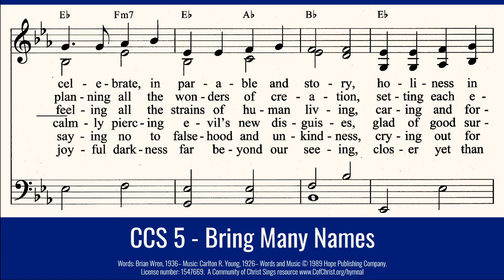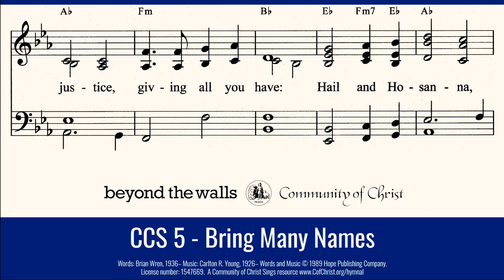Bring Many Names - CCS 5 - The Beyond the Walls Choir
CCS 5 - Bring Many Names

Bring many names, beautiful and good,
celebrate, in parable and story,
holiness in glory, living, loving God.
Hail and Hosanna! Bring many names!
Strong mother God, working night and day,
planning all the wonders of creation,
setting each equation, genius at play:
Hail and Hosanna, strong mother God!
Warm father God, hugging every child,
feeling all the strains of human living,
caring and forgiving till we’re reconciled:
Hail and Hosanna, warm father God!
Old, aching God, gray with endless care,
calmly piercing evil’s new disguises,
glad of good surprises, wiser than despair:
Hail and Hosanna, old, aching God!
Young, growing God, eager, on the move,
saying no to falsehood and unkindness,
crying out for justice, giving all you have:
Hail and Hosanna, young, growing God!
Great, living God, never fully known,
joyful darkness far beyond our seeing,
closer yet than breathing, everlasting home:
Hail and Hosanna, great, living God!

COPYRIGHT INFORMATION:
WESTCHASE
Words: Brian Wren, 1936–

All Community of Christ Congregations have permission to use this recording in their in-person worship services if they hold a reprint license.

All Community of Christ Congregations have permission to use this recording in their online worship services if they hold a reprint and streaming license.